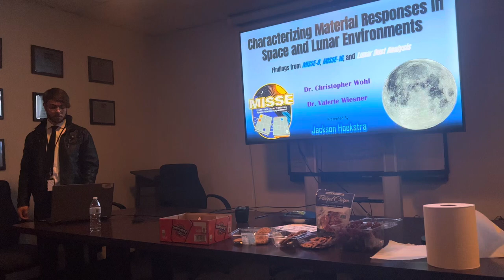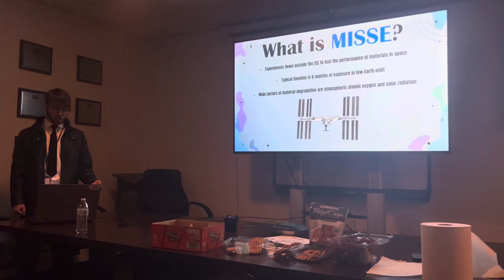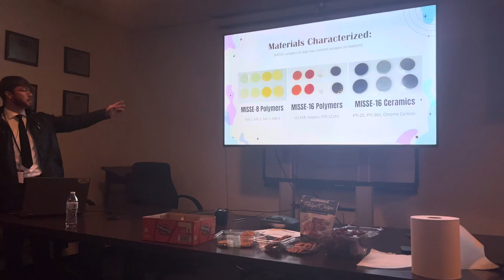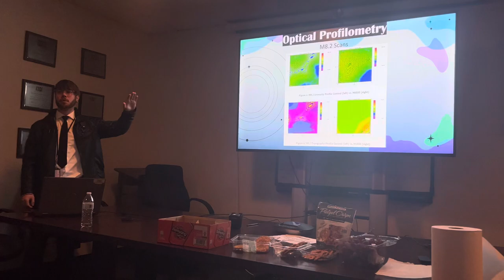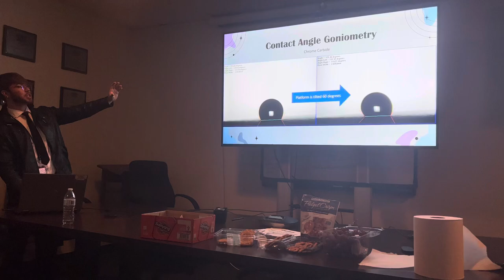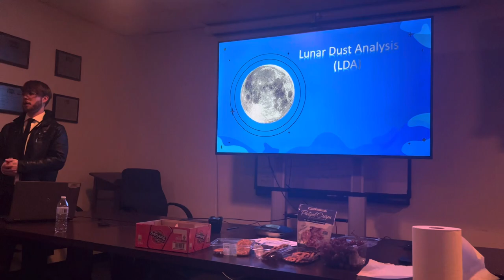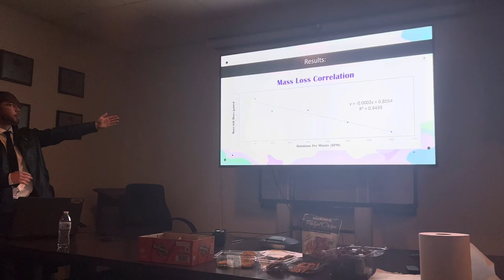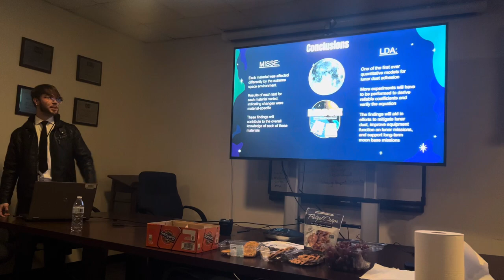Jackson Hoekstra Fall 2023 NASA exit presentation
My exit presentation summarizing the key findings from studying material responses in space (MISSE) and lunar environments (LDA)